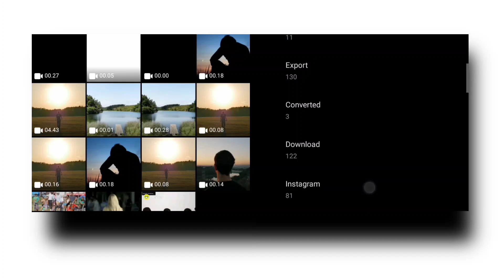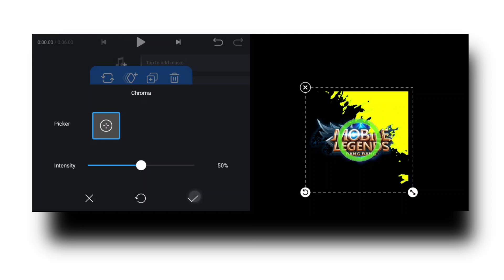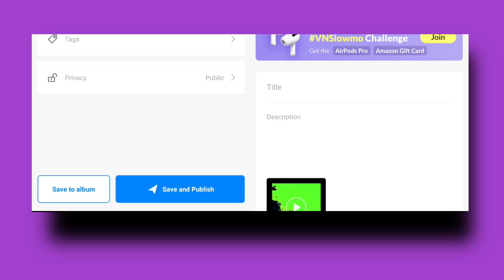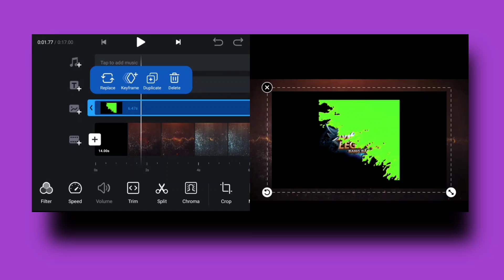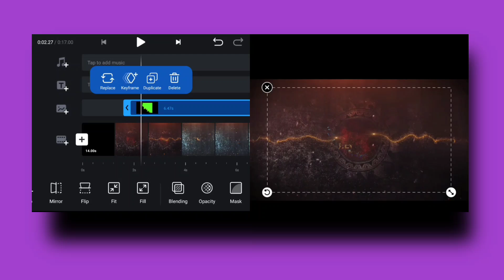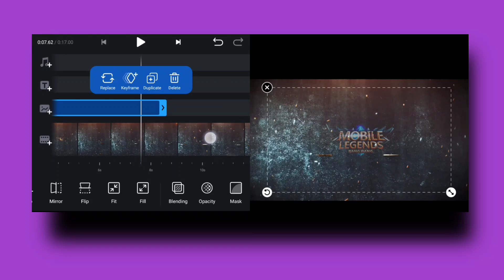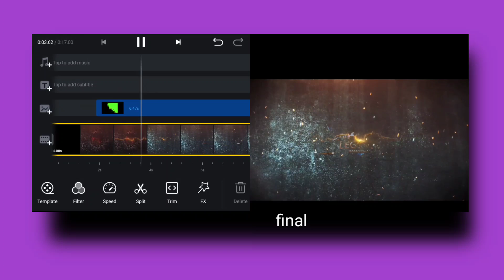Tutorial Membuat Intro di aplikasi VN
Tutorial Membuat Intro di aplikasi VN membuat intro di aplikasi VN  untuk intro youtube di aplikasi vn kalian bisa edit dengan tambahn templet

⚙️Intro:bikin sendiri
⚙️Editor video:sediri
⚙️Edit KM:4.13.4
⚙️Edit DUrecord